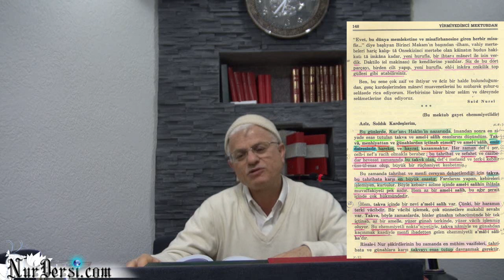Terkleri yapamiyoruz...(2 dakikalik)